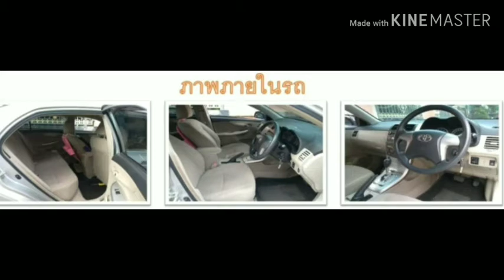เช่ารถเก๋ง- เช่ารถเก๋งที่ไหนดี Confirmedtour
เช่ารถเก๋ง- เช่ารถเก๋งที่ไหนดี

การเช่ารถเก๋งที่คอนเฟิร์มทัวร์ของเรามีการให้บริการการเช่ารถเก๋งโตโยต้าวีออสและต่างๆอีกมากมายทางบริษัทคอนเฟิร์มทัวร์ของเราก็รับPoint100% และเงินสด ทางบริษัทคอนเฟิร์มทัวร์ของเรามีพนักงานคนขับพร้อมกับรถราคาอยู่ที่ 1,800 บาทต่อวันไม่รวมค่าน้ำมันและค่าทางด่วนทำกษัตริย์คอนเฟิร์มทัวร์ของเรายินดีต้อนรับให้ทุกท่านมาใช้บริการและทางบริษัทคอนเฟิร์มทัวร์ของเราพนักงานดียิ้มเก่งและเป็นกันเอง